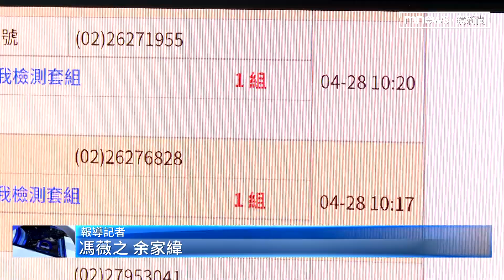民眾提前排隊搶買快篩 實名制系統一度當機｜鏡新聞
快篩實名制今天（28號）起正式上路，不限年齡，採身份證單雙號分流制，民眾憑健保卡，可以在全國將近五千家健保特約藥局或是衛生所買快篩劑，一份五劑五百元，只要先前市價的三分之一，一早各地藥局就出現排隊搶購潮，短短三小時全國就賣出15萬份，快篩實名制系統還一度出現當機。